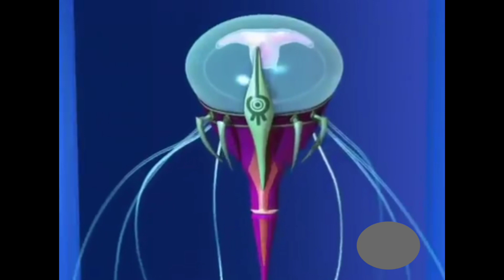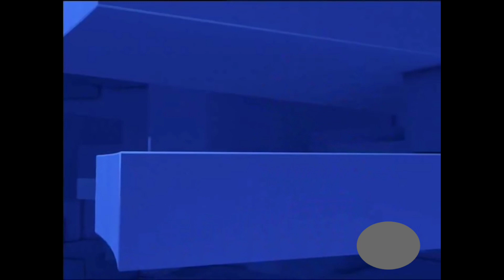📛 la GRAN HISTORIA de WILLIAM! 📛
💫¡¡BIENVENIDOS NAULINOS!!💫
🔸Hoy vuelven las GRANDES HISTORIAS y toca ESTRENAR la GRAN HISTORIA de WILLIAM, uno de los MEJORES PERSONAJES!🔸
 ¡a REVENTAR los LIKES!🔹

⏩ ¡GRUPO OFICIAL en WHATTSSAPP de CÓDIGO LYOKO y de MIS CANALES! ⏪
📚 ¡TIENDA OFICIAL del DISEÑADOR del CANAL! 📚
⭐ ¡TIENDA de DISEÑOS LYOQUEROS! ⭐

 🔰 MI TWITTER 🔰
{ adrixnaul_25 }
 🔰 GMAIL 🔰